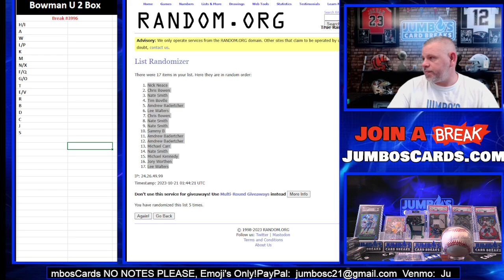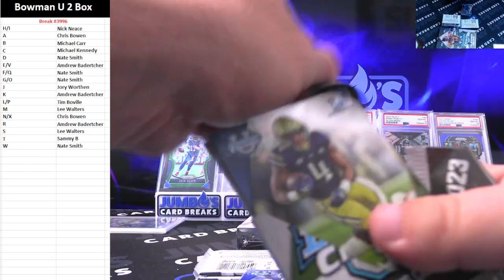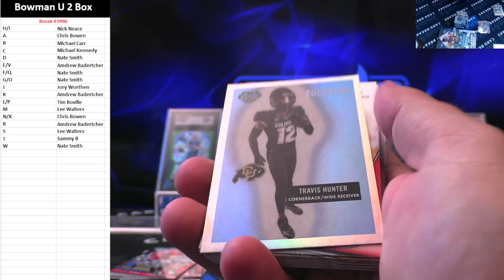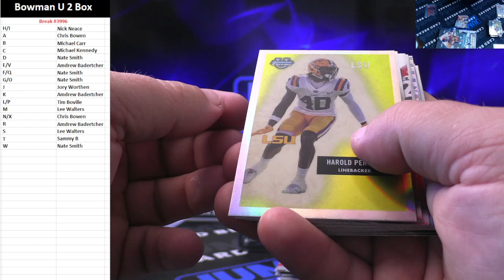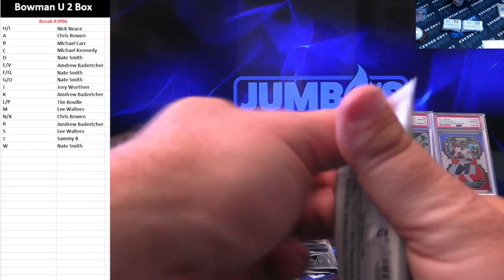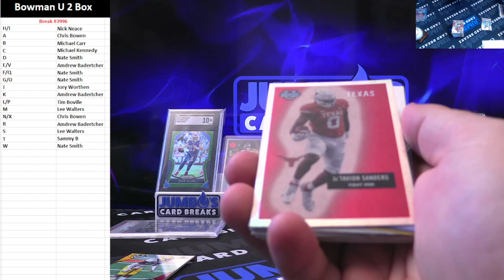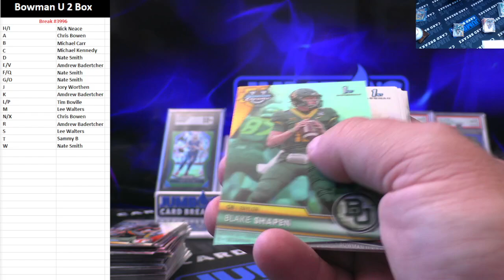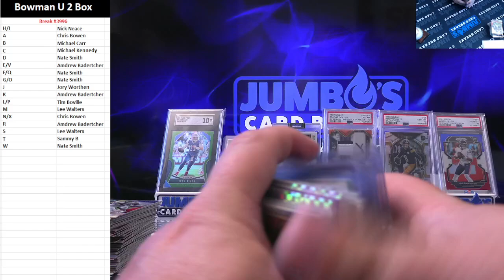BREAK #3996 Bowman Chrome U x2